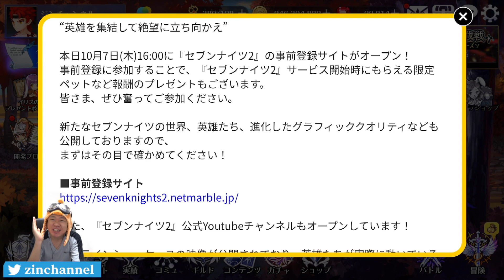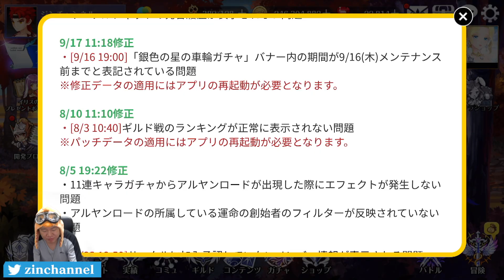【セブンナイツ】運営セブンナイツ2の発表だけでなく、実は良アプデしていた！言ってくれればいいのに編